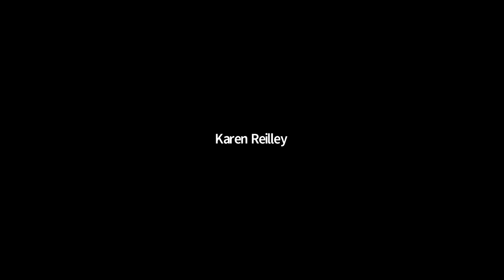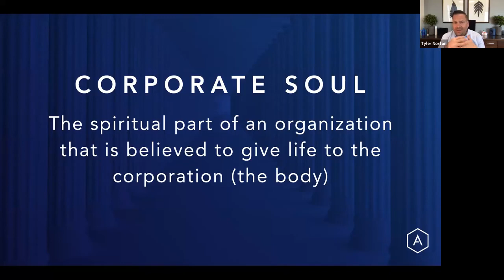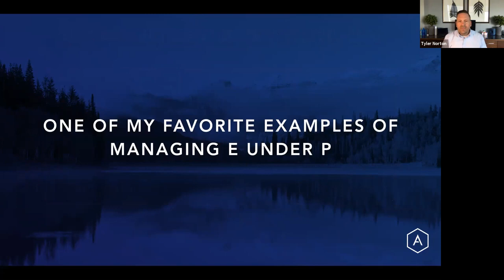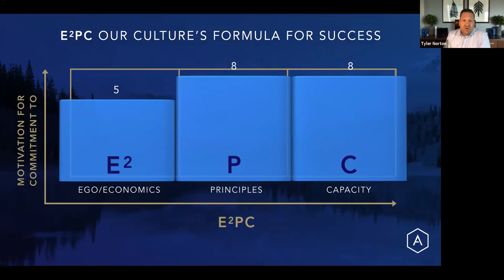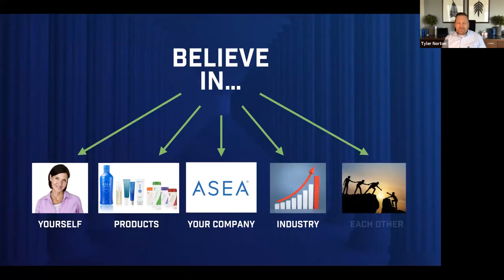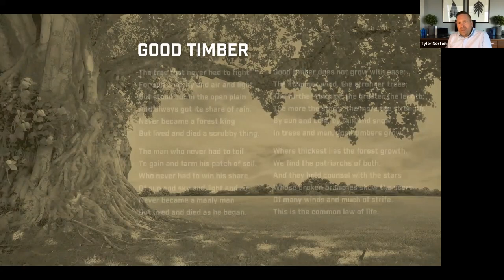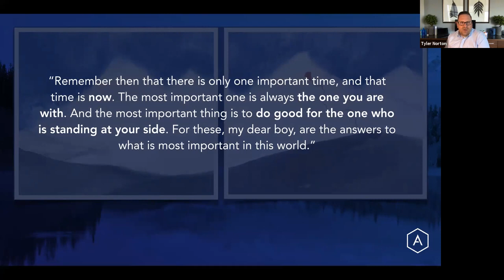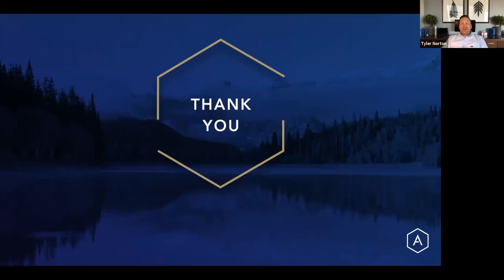ASEA Training: Tyler Norton, Founder on the ASEA Ethos Academy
ASEA Training: ASEA Ethos Academy by Tyler Norton, Founder